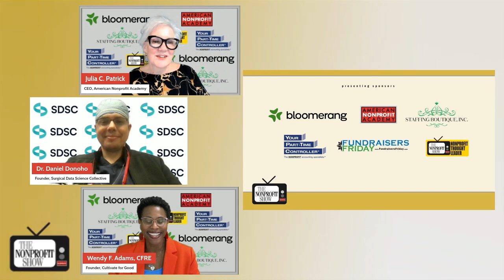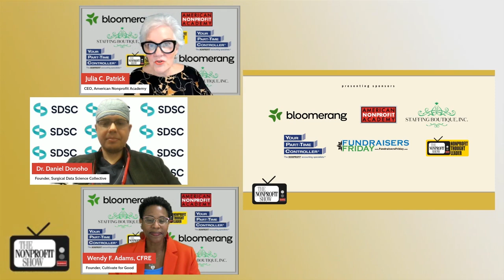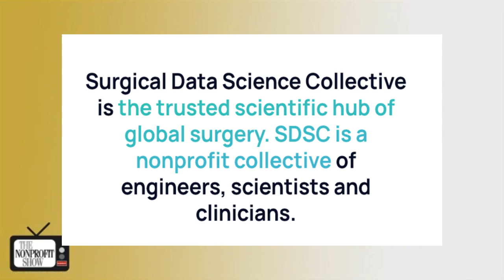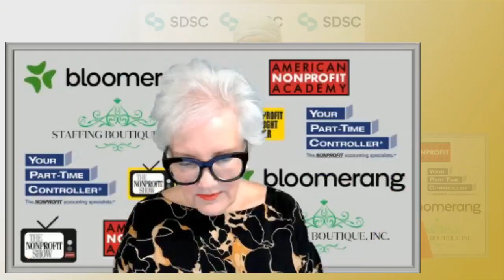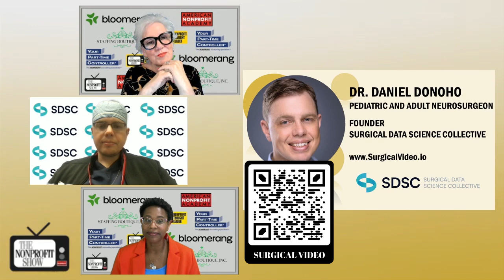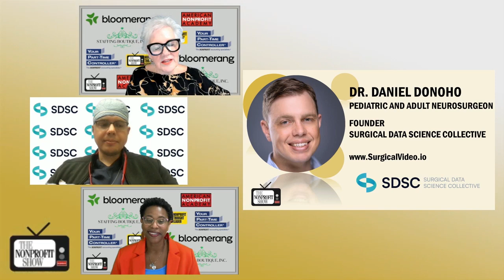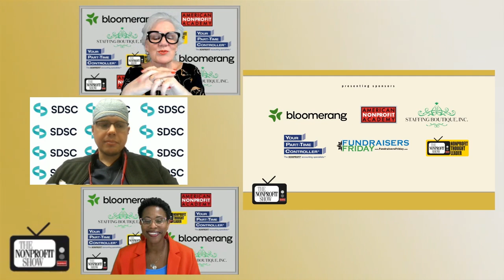The Intersection of Medical Technology and Nonprofits (SurgicalVideo.io)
This informative conversation, featuring Dr. Daniel Donoho, explores the powerful intersection of technology and the nonprofit sector, showcasing the groundbreaking work being done by his organization, Surgical Data Science Collective (SurgicalVideo.io). As a pediatric and adult neurosurgeon, Dr. Donoho applies his expertise in surgical procedures to develop technologies that enhance patient care on a global scale. His organization brings together surgeons, computer scientists, and global health advocates, all working toward one mission: improving surgical outcomes through innovative use of data.

One of the key big topics discussed, with co-hosts Wendy Adams and Julia Patrick, is the lack of accessible "game tape" for surgeons to review post-operation. Dr. Donoho likens this to how athletes review game footage to improve performance, lamenting that "surgeons actually have great difficulty in getting that game tape, despite the fact that it can literally be life-saving for their upcoming patients." This statement describes the gap in current medical practices and the potential for data-driven tools to revolutionize surgical training and patient safety.

Dr. Donoho continues, pointing to the importance of maintaining trust, privacy, and security when integrating technology into medical practice, a challenge that historically slows the adoption of these tools in healthcare. He notes, "We know how powerful it is...and particularly in this age of increasing computational techniques, algorithms and software...it's really imperative that we start to find sensitive, privacy-preserving, secure ways of understanding these critical events." His team’s approach prioritizes patient confidentiality while harnessing the power of data to improve surgical care.

This informative session demonstrates how nonprofit organizations, especially those leveraging technology, drive social change by overcoming systemic barriers like data privacy concerns. Dr. Donoho’s organization pioneers a new model for nonprofits, one that is not only mission-driven but also highly collaborative, striving to make surgery safer for future generations. The integration of technology into nonprofit work promises to become a fundamental way to foster trust, collaboration, and innovation in addressing global health challenges.